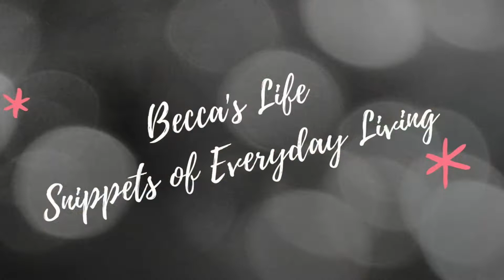Ep 345: Gifting of traditional wedding cake sets | I'M GETTING MARRIED SOON!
Hello HOHOS!

IM GETTING MARRIED! So...we chinese have our tradition of having the groom's family deliver the wedding cakes (actually and the dowry) together with the invitation cards. We wanted something more simple so we only went with cakes and invitation cards OH and pig trotters.  How is the wedding tradition like for you all ( like the announcement part)? Let me know!

Today's Vlog:
- Gifting of traditional wedding cake sets
- Filming for pre-wedding photoshoot
- Happy birthday Brother HO!
- Last reunion dinner with the Ho family
- What pokemon are we?
- Happy CNY from the HO family! ( Yuki is not pleased LOL)
- Sad life of a sister